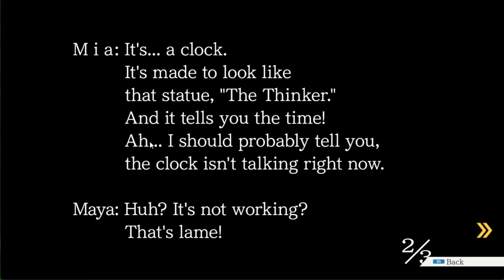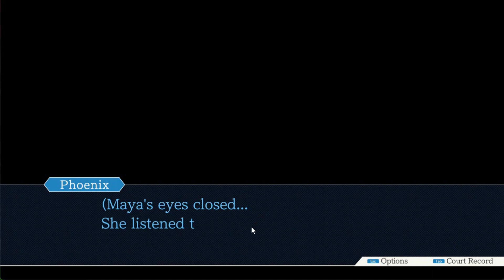Let's Play Phoenix Wright Ace Attorney Turnabout Sisters Part 2 (Ace Attorney Let's Play)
Warning: The following let's play will contain profanity, violence, and blood due to the content of the game. Viewer's discretion is advised!

Here's a bit of nostalgia for you guys! I'm going a bit back to my roots of let's plays! It's an Ace Attorney let's play!

I hope you enjoy my voice acting and gameplay of the first case! Let's do some more investigating to see what is going on!

Please excuse my awkward bean commentary,  I'm trying my best to entertain you guys!

Outro:

Outro created by xpstar

Vectors by @OblivionFalls